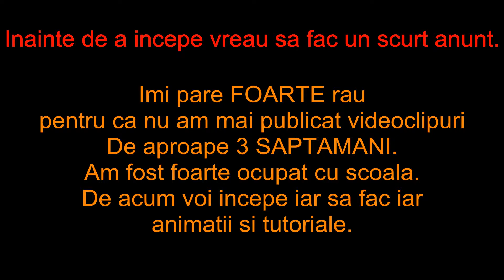[Special 40 ABONATI] Rupe-TOT VS Omul-Subtire - Magic Weapon R0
Bunaaaaaa!
Am venit cu un nou videoclip!!!
IMI PAREEEEEE FOARTE RAU CA NU AM MAI PUBLICAT VIDURI De 3 SAPTAMANI!
Am sa ma revansez,promit! SI MAINE am sa public un TUTORIAL.
Acest VIDEO IL DEDIC PT. CEI 40 DE ABONATI!
Va Multumesc ENORM de mult !